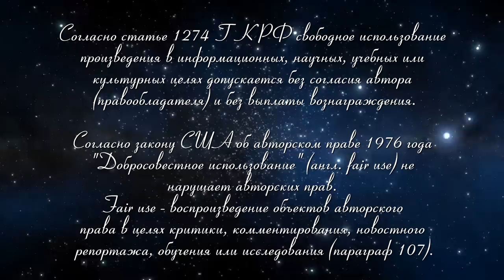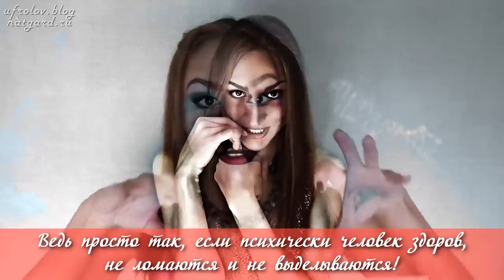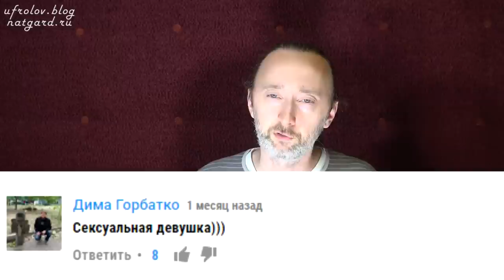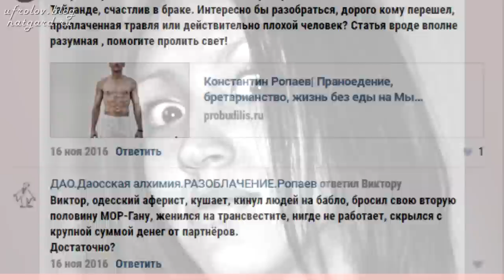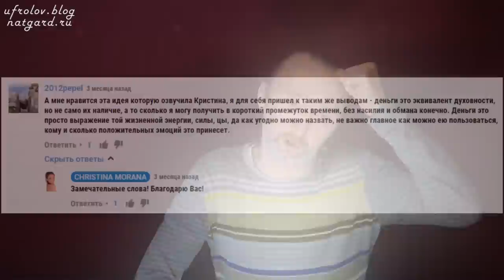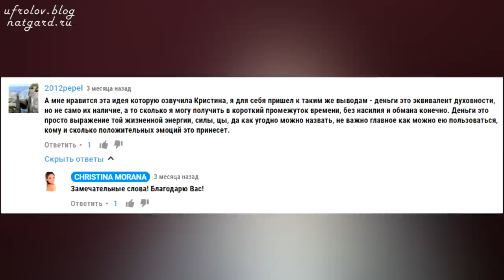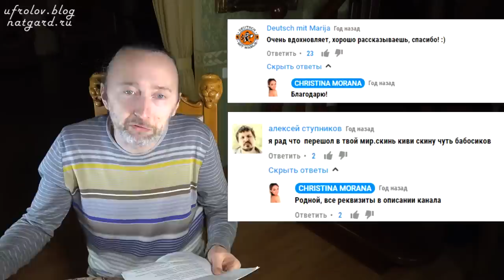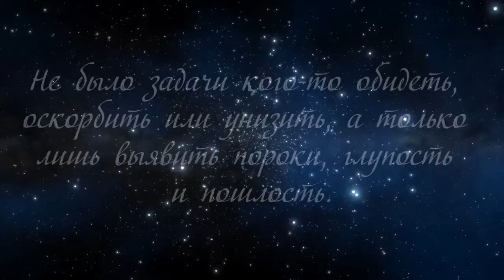CHRISTINA MORANA. Стихотворение - "МОР- Морана". Фролов Ю.А.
Здравствуйте, товарищи! 2 недели у нашей команды ушло на этот видео ролик !!! Это 18+.  МОР Морана - это интересное и пошлое явление, но это видео поучительно, это аналитика - смотрите непременно от начала и до конца! Обязательно посмотрите от начала и до конца, не теряя ни минуты, а не только сам стих, в конце! Всё важно в видео, всё ценно для понимания общей картины, тогда вы тему поймёте полностью и правильно - адекватно. Пошлости - БОЙ! Поддержите ролик своими лайками и высказываниями! Долой похабство и клубных гуру. Эта Морана - и масонка и пропагандистка разврата и т п., она и конкретная персона и общий,  собирательный образ клубных рейверских тусовщиц, которые теперь перешли на СЕ и решили учить людей, да не только по ЗОЖ, но и эзотерическим учениям, решив создать чуть ли не свои учения, а когда они ещё и масонки, то становится особенно забавно и невозможно не высказаться. Вот я и раскрыл эту тему и не жалею времени, потраченного на это видео. Я написал стихотворение и снабдил его своим вводным словом - предысторией с подробными пояснениями про эту Морану и про идеи и образы которые она несёт. Да, это +18. Если взрослые сочтут нужным, покажите подросткам, для назидания и вразумления.

Посмотрите ссылки, кому интересно, т к я обещал:

1. ДАО.Даосская алхимия.РАЗОБЛАЧЕНИЕ. Ропаева и Мораны (Мачневой)
2. Клуб "Сад сновидений. Тайланд" Мошенничество?
3. Пранаядяще села Фонтанка, одесской области
4. Долой из Контакта секту Ропаева-Мисютина!! - там о причастности Мораны к аферам с тайскими домами/ квартирами, кому интересно.

Можно посмотреть эти видео от Мараны (для примера того, что я говорил в видео) -

про деньги – Деньги – это свобода и духовность по- Моране!

Минуты (но смотрите от и до- это важно!):

00:32 Приветствие Фролова Ю.А..
00:40 Вводное слово важное.
00:56 О чём мои стихотворения.
02:14 О чём данное стихотворение "МОР-Морана".
03:08 Кто такая Морана.
05:20 Что означает "Морана".
05:45 Образ Мораны: внешность, поведение, повадки, мимика.
07:07 Аналитика Мораны: Плоская Земля, конспирология, рептиллоиды и т.д.
05:15 Всевидящее око на руке  Мораны - сакральный знак.
09:23 Как выйти за пределы восприятия по Моране. Дизайн человека и прочая ахинея..
09:57 Пошлость образа Мораны. Внешность.
10:42 Секс и духовность по - Моране..
11:39 Визуальные эффекты в роликах Мораны.
12:40 История Мораны - с Тайскими квартирами.
13:30 К. Ропаев в судьбе Мораны. Махинации.
15:15 Больные образы в картинах художницы Мораны.
16:05 Глотают ли сыроедки по Моране.
18:37 Бухают ли сыроеды по Моране.
22:50 О плеядях (Аматуе/АматайЯ.).
24:22 Морана о деньгах. Сколько стоит Морана.
26:00 Мерзкие эффекты в роликах Мораны.
26:40 Откуда все эти знания "знания" у Мораны.
27:50 Истошные выкрики Мораны "Raw FAQ" - больные ассоциации.
28:40 Пошлость речи Мораны.
29:15 Глупость восхищённых зрителей Мораны.
29:57 Пошлые ужимки Мораны.
30:55 Само Стихотворение "МОР-Морана"